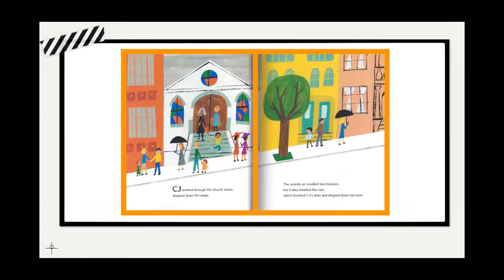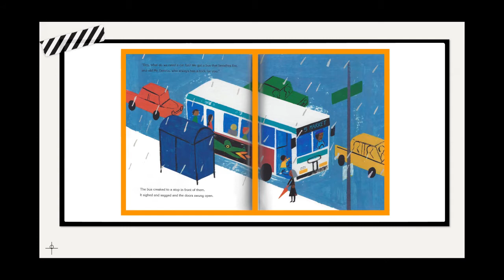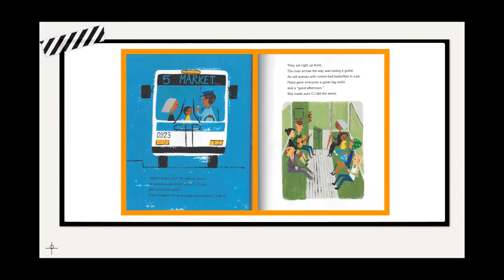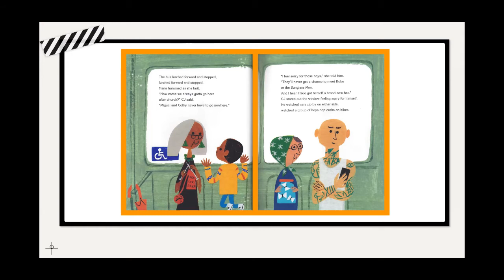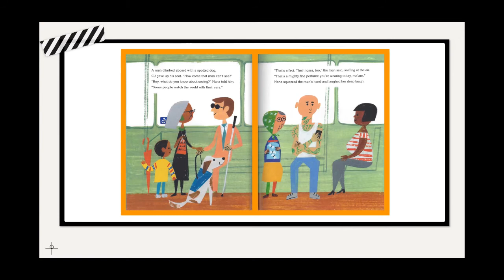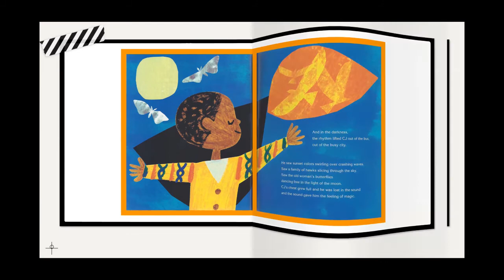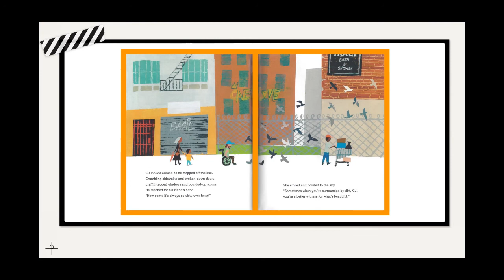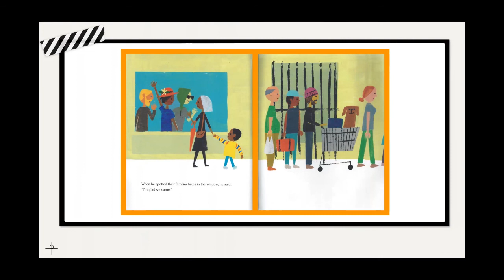Last Stop on Market Street Read Aloud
By Matt De La Pena
Illustrated by Christian Robinson